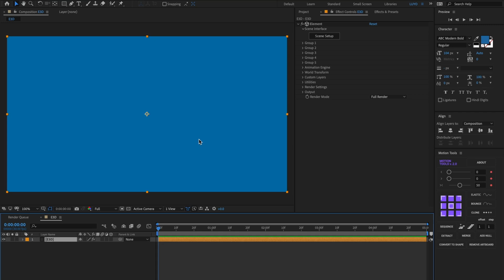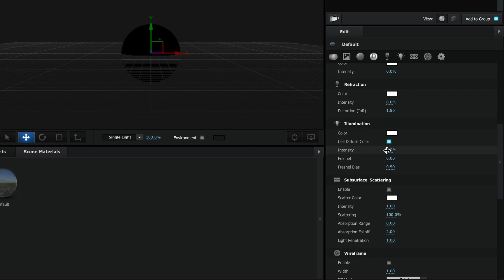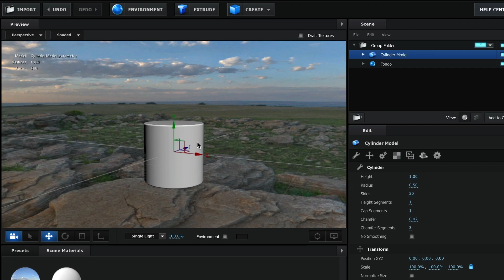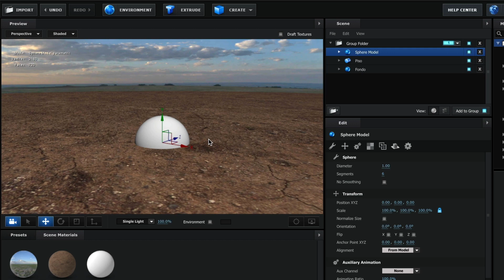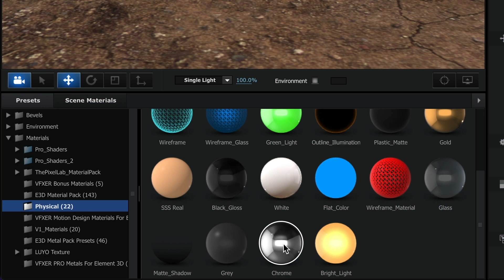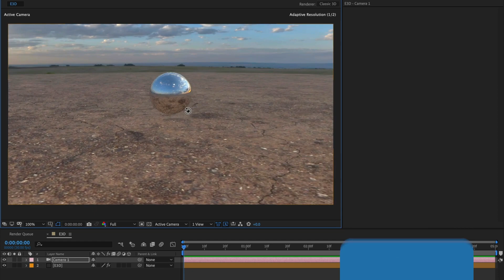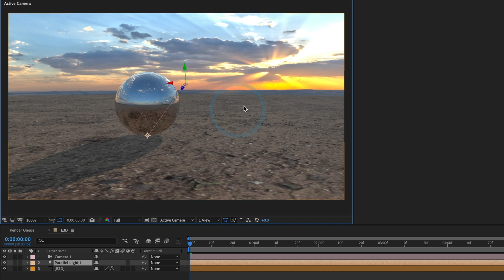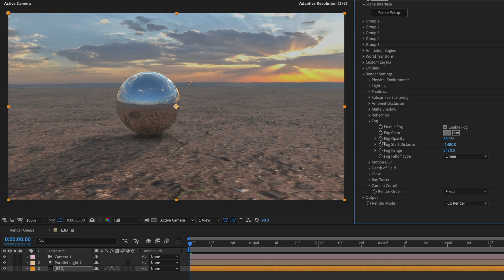La guía DEFINITIVA para crear espacios de 360 ​​grados en Element 3D: ¡consejos profesionales!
Aprenda a crear entornos inmersivos de 360 ​​grados con Element 3D para mejorar sus proyectos visuales.

00:00 - Introducción
00:20 - Crear fondo 360
02:32 - Crea un plano 3D en Element 3D
03:03 - Agrega textura al plano del piso
04:33 - Agrega un modelo 3D a tu escena 360
04:50 - Agrega textura a tu modelo 3D
05:08 - Crea un fondo de reflexión 360
05:49 - Editar la configuración del modo Reflejo
06:47 - Crea una cámara
07:29 - Rota tu entorno físico
07:57 - Crea sombras
09:09 - Ajustar la configuración de luces 3D de Element
09:33 - Edita la configuración de niebla
10:09 - Agrega profundidad de campo a tu escena